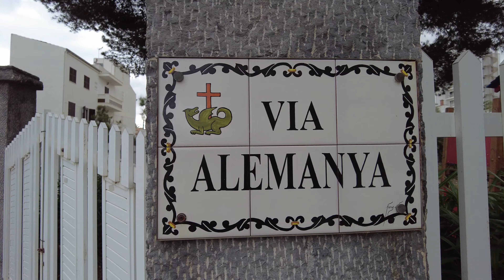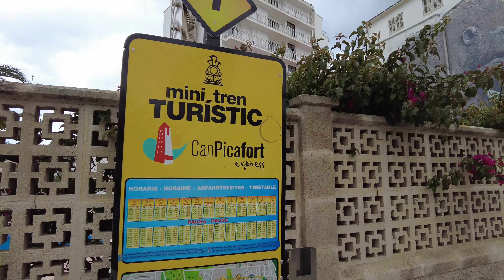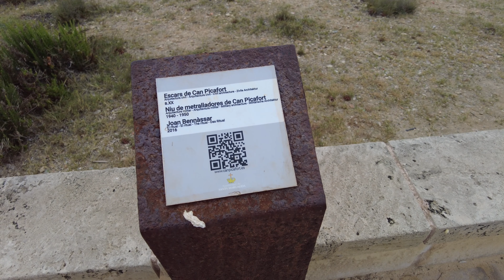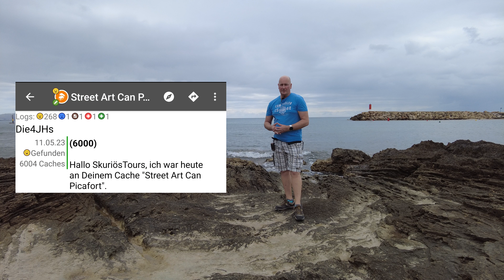Mallorca Mai'23 | Geocache Nr. 6000, Umzug und Lidl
2023, Mai: Es geht vom 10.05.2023 bis zum 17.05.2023 nach Ca'n Picafort auf Mallorca. Ganz nah der der wunderschönen Playa de Muro in der Bucht von Alcudia auf der Ostseite der schönsten Insel werde ich mit Euch ein paar sehr schöne Tage erleben.

**Das hier ist der zweite Teil**. Zuerst werde ich im Ort ein paar schön bemalte Hauswände anschauen und dabei meinen 6000 GeoCache loggen. Danach wechsele ich das Hotelzimmer und am Abend geht es zum Einkaufen in den Lidl in Can Picafort / Son Baulo.

Damit sparst Du einen ganzen Monatsbeitrag!
ꜜꜜꜜꜜꜜꜜꜜꜜꜜꜜꜜꜜꜜꜜꜜꜜꜜꜜꜜꜜꜜꜜꜜꜜꜜꜜꜜꜜꜜꜜꜜꜜꜜꜜꜜꜜꜜꜜꜜꜜꜜꜜꜜꜜꜜꜜꜜꜜꜜꜜꜜꜜꜜꜜꜜꜜꜜꜜꜜꜜꜜꜜꜜꜜꜜꜜ
Kameras:
● EOS M6 Mark II
● EOS M100
● GoPro Hero 8
● DJI Pocket 2 Creator Combo

Fliegende Kameras:
● DJI Mavic Mini
Koffer für DJI Mavic Mini
● DJI Air 2s
Koffer für DJI Air 2s

Stative:
● Zomei CK30
● Zomei Q555

Gimbal:
● FeijuTech G6 MAX

Speicherkarten:
● SanDisk MicroSD
● SanDisk SD

Audioaufnahmegerät:
● Olympus LS-P1

GPS:
● Garmin Oregon 700